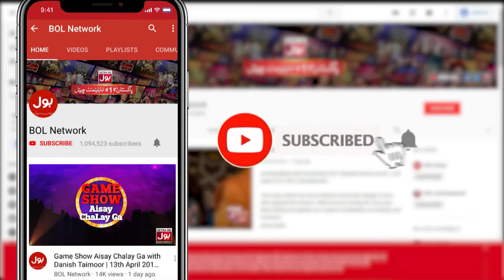Sharahbil Nay Larki Ko Kis Jagha Chehra? | Chatti Ke Bachay Apse Achay | Ahmad Ali Butt New Show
Sharahbil Nay Larki Ko Kis Jagha Chehra? | Chatti Ke Bachay Apse Achay | Ahmad Ali Butt New Show | BOL Entertainment